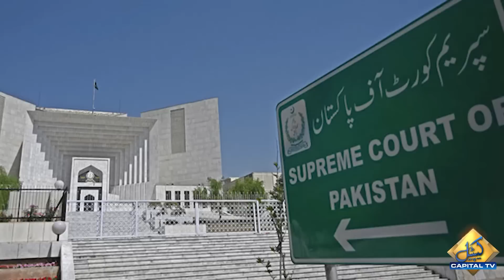Sardar Latif Khosa angry over delay in election | Capital TV